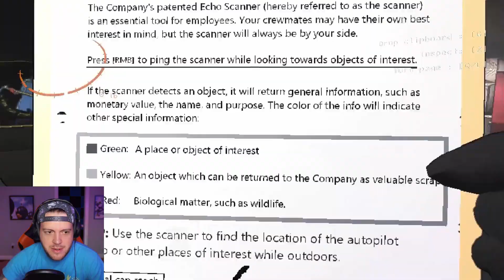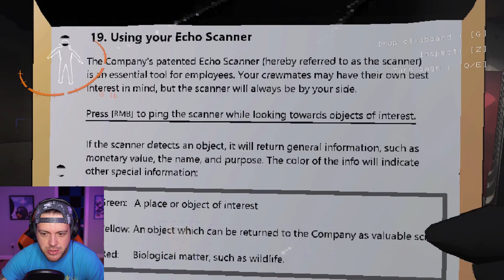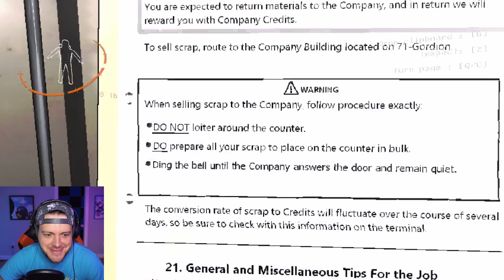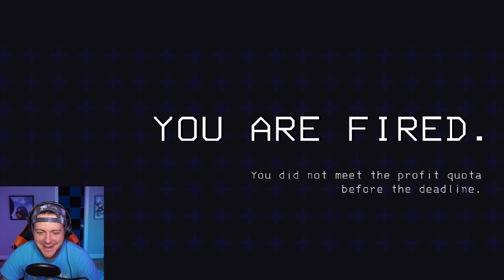How NOT to play Lethal Company ft. BuffaloPrime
Lethal Company is sweeping the internet with its popularity. Buffaloprime and I try it out for the first time. Enjoy the hilarious Co op Horror experience